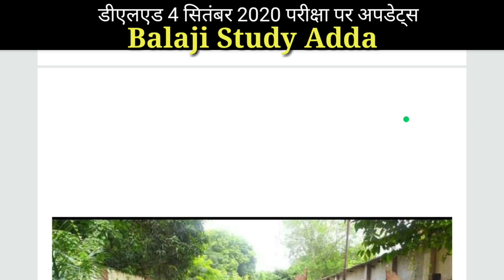Deled 2018 and 2019 Batch Pass Or Promote Related 4 Sep Related Update | Balaji Study Adda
👉Deled 2nd sem Fast Revision👈

बीटीसी डीएलएड 🔴तृतीय सेमेस्टर🔴 👇 सम्पूर्ण कोर्स